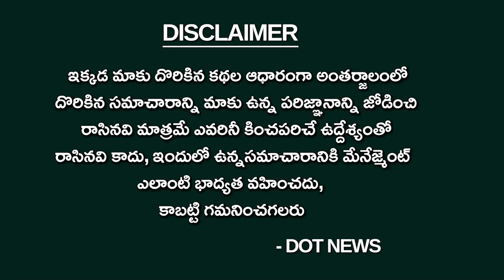సై అంటే సై... అర్థరాత్రి సంతకం సవాళ్లు... balinenisrinivasareddy chevireddybhaskarreddy | Dot News